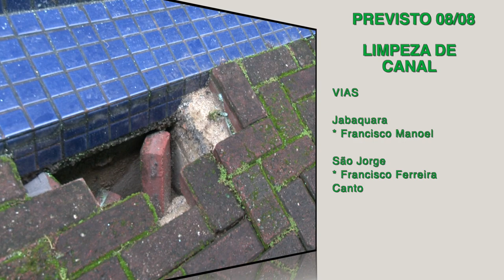Cuidando de Santos: veja os serviços realizados hoje (7) e a agenda de quarta (8)